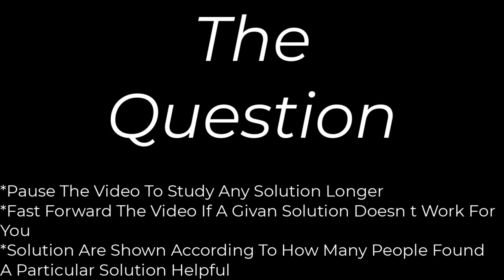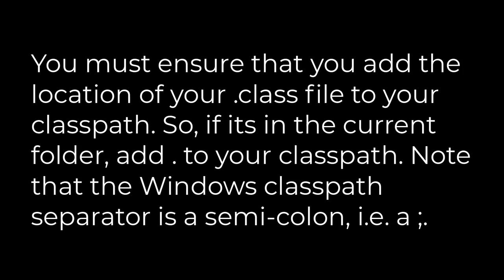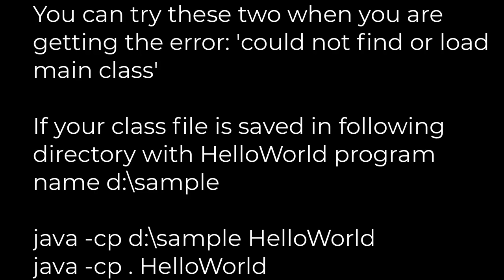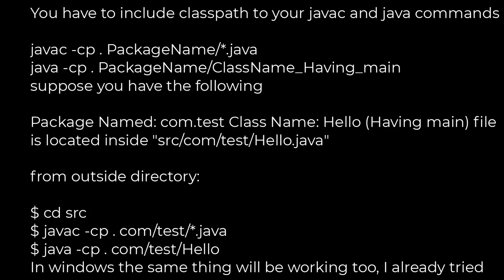Java :Error: Could not find or load main class [duplicate](5solution)